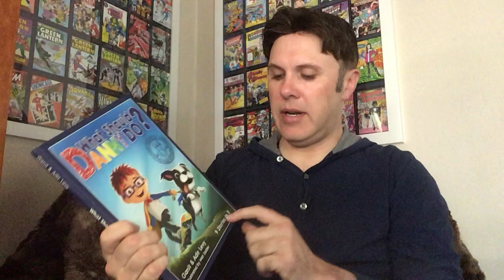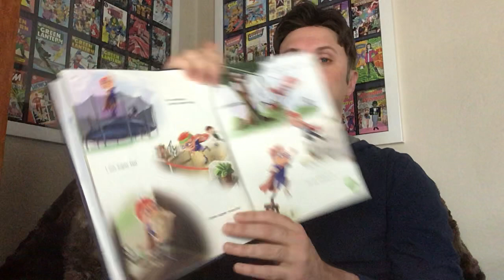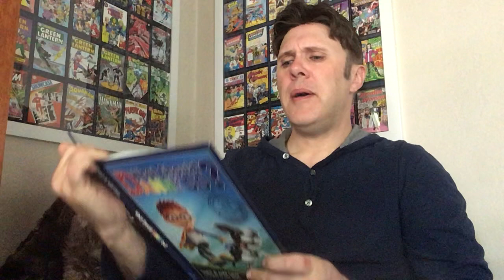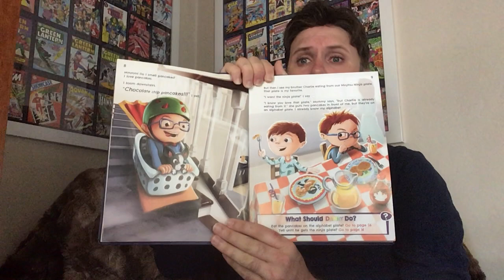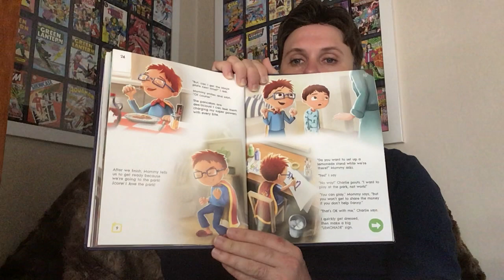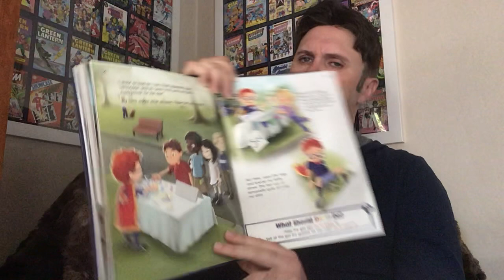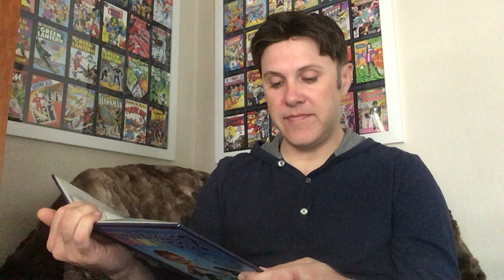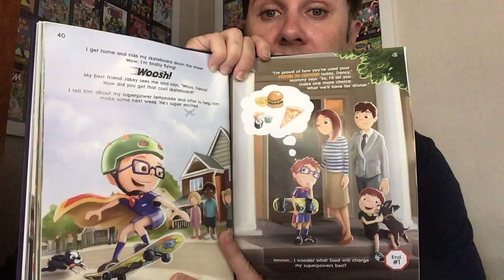Read Aloud - What Should Danny Do? | Green Zone (Stanley & Teacher Danny)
How is your day, when you make good choices?

Stanbridge Academy is an independent K-12 school for students with mild to moderate learning differences and social communication disorders in San Mateo, CA.To learn more about Stanbridge Academy, visit our